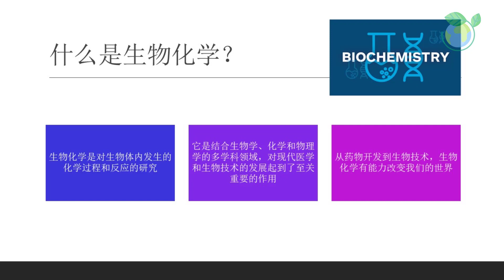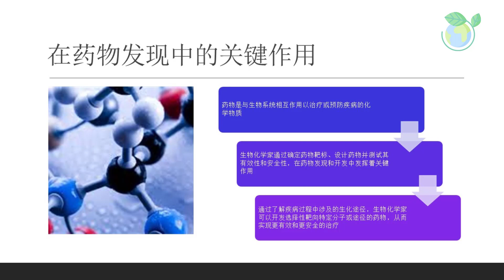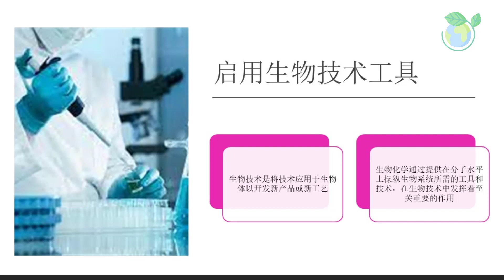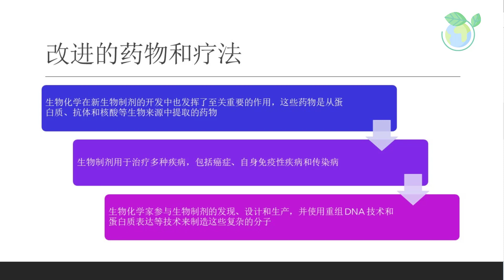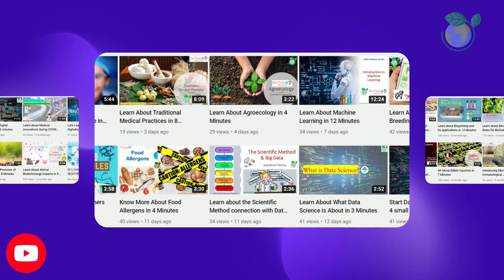从医学到农业：生物化学的惊人应用 - 在五分钟内解释